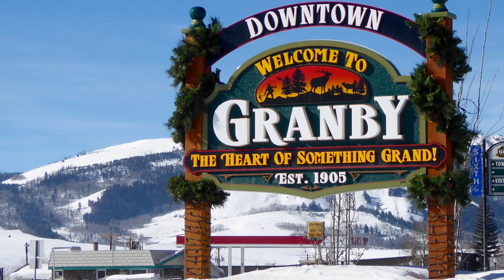He Destroyed a Town in Revenge | The Case of Marvin Heemeyer (Killdozer)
Marvin Heemeyer moved to Grand Lake to start up his dream business - But local companies along with the town's council allegedly stomped him down. Marvin wasn't going to allow that to happen, and he fought back in the most imaginative way possible...

📖 References ➜

00:00 Intro
00:40 Grand Lake, Colorado
01:16 Marvin Heemeyer
02:07 Marvin's Muffler Shop and the Docheff's
04:12 Marvin's downfall
08:07 KILLDOZER
12:09 End of the road
12:40 The Aftermath
15:20 Different perspectives